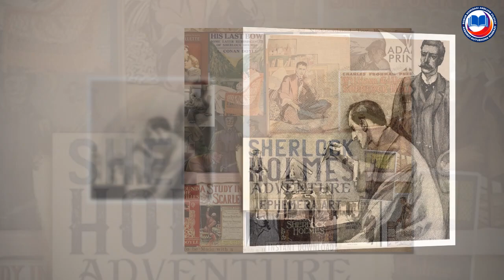Buktreyler. Artur Konan Doyl.Sherlok Xolms haqida hikoyalar.